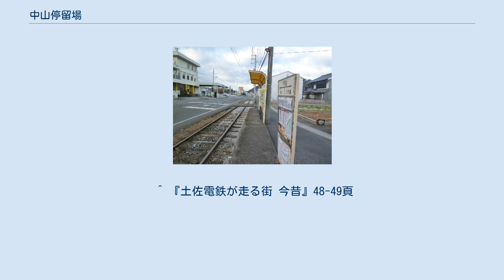中山停留場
中山停留場（なかやまていりゅうじょう）は、高知県吾川郡いの町枝川にあるとさでん交通伊野線の路面電車停留場。
 中山停留場は1908年（明治41年）の開業。
伊野線の咥内 - 枝川間の開通に際して設置された。
1943年（昭和18年）に一度休止されたが、6年後に営業を再開している。
 停留場名は休止前に一時「中山通」を名乗っていたともされる。
 乗り場は2面あり、東西方向に伸びる単線の軌道を挟み込むような配置をとる。
互いの乗り場は斜向かいに位置し、東に伊野方面行きの乗り場、西にはりまや橋方面行きの乗り場がある。
伊野方面行きの乗り場は道路上に白線を引いて示されるのみ。
 新興住宅地が広がり、並走する国道33号沿いには量販店や商店が軒を連ねる。
 ^ a b c d 今尾恵介（監修）『日本鉄道旅行地図帳』11 中国四国、新潮社、2009年、60頁。
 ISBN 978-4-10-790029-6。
 ^ a b c d e 『土佐電鉄が走る街 今昔』99・156-158頁 ^ 上野宏人 (2014年10月2日). “とさでん交通：「再出発」 「便利な市民の足に」高知で設立式 新デザインの車両披露”. 毎日新聞 (毎日新聞社) ^ a b c 川島令三『四国・九州ライン 全線・全駅・全配線』第2巻 四国西部エリア、講談社〈【図説】 日本の鉄道〉、2013年、42・94頁。
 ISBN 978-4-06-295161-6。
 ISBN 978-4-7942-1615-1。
 ^ 『土佐電鉄が走る街 今昔』48-49頁